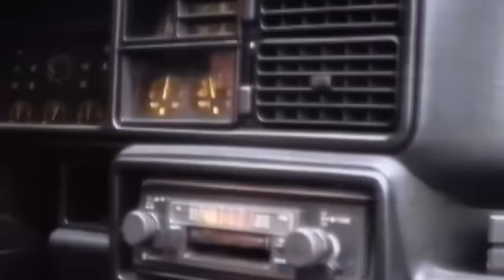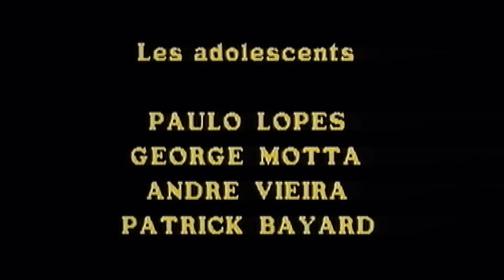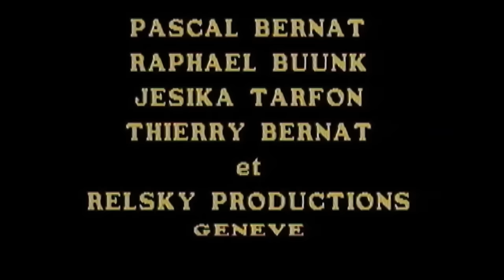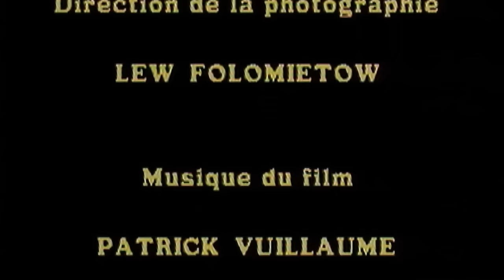3 PSYCHOPATHS 🎬 Full Exclusive Horror Movie Premiere 🎬 English HD 2023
🔴 Title: 3 PSYCHOPATHS
🔴 Summary: A group of young people go to the countryside for a picnic. The day starts well and with good mood and fun. But in these woods, three psychopaths lurk and live by to capture humans. Their goal ? Fun, rape, torture and flesh. Welcome to Hell.

YOP: 1991
Cast: Jean-Yves Bernard, Christian Christer, Ralph Os Obodis
Director: Jean-Clément Gunter
Writer: Jean-Clément Gunter